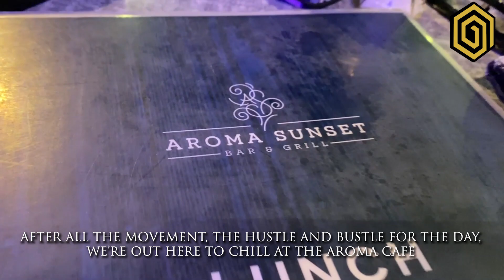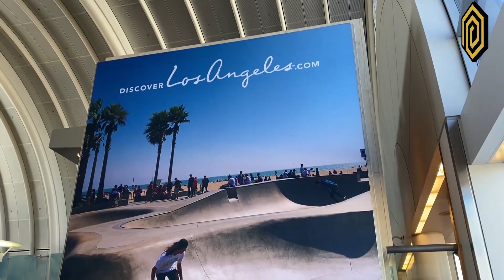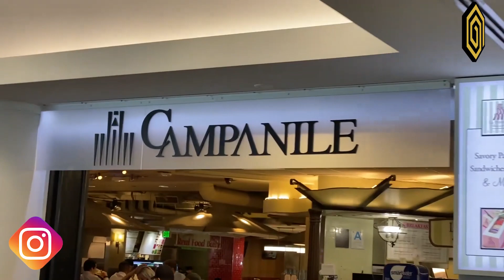OMANATION TAKE LA | TRAVEL VLOG PT 3(FINAL PART)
Omanation takes LA featuring Babarextv Part 3 , the final part!!! this is one funny vlog series so seat back and enjoy yourself while we take you on our trip to LOS ANGELES.

🌟🌟Are you New to our channel? don't forget to watch season 1 of our vlogs.

SUSBCRIBE if you haven't already😁😁

❤️iamgoldextenzions
❤️Omanationtv
❤️Omalicha55
❤️Asher_Allen_omalicha